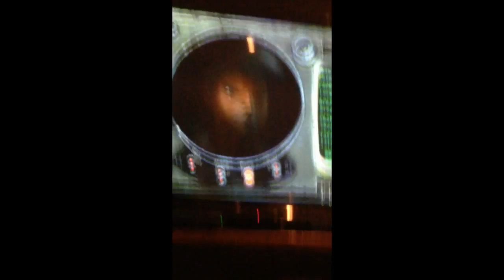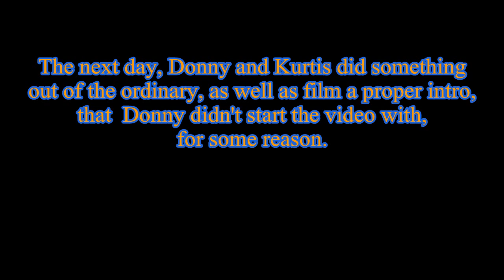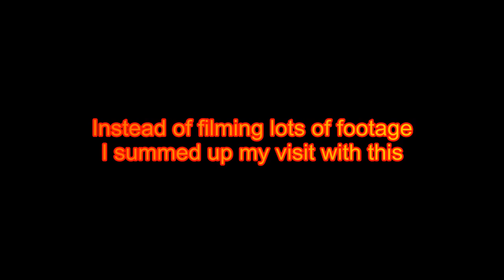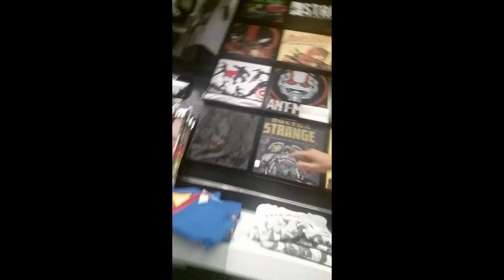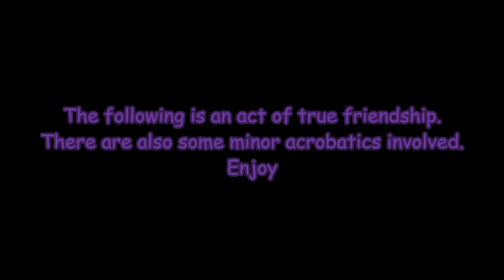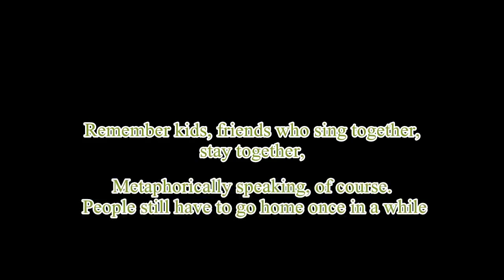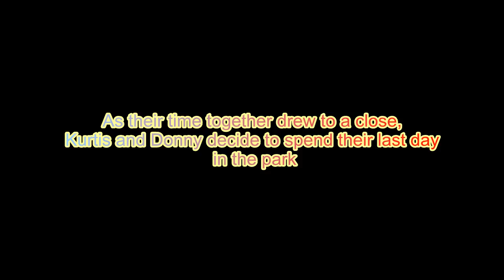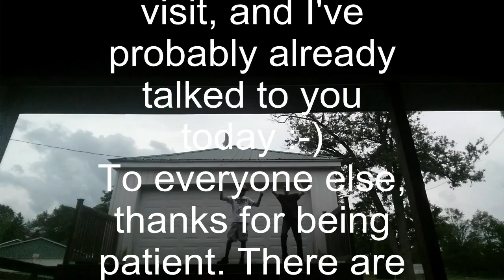Kurtis's Birthday Week Recap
Best week. 10/10 would London again
This video is dedicated to my best bud Kurtis.